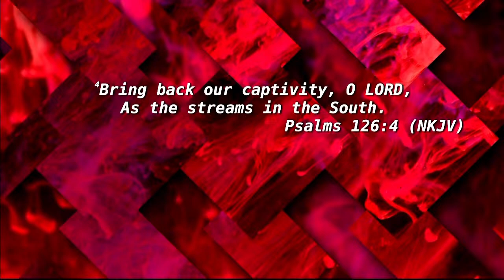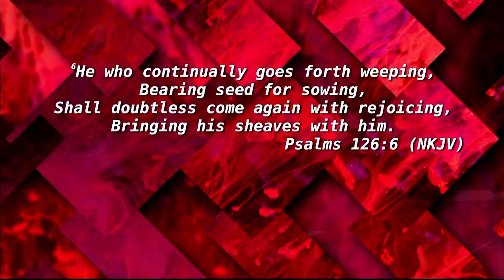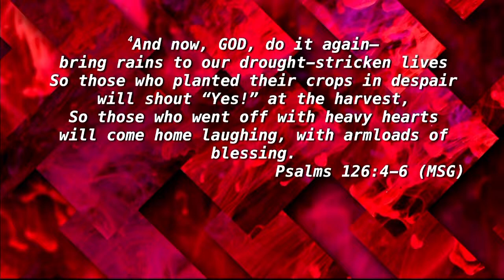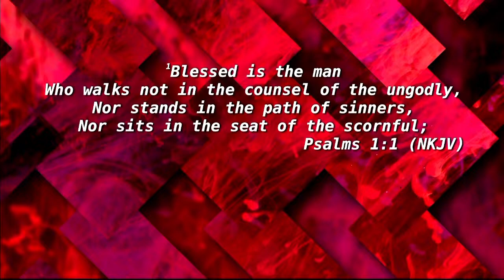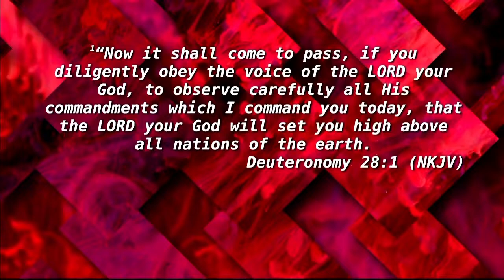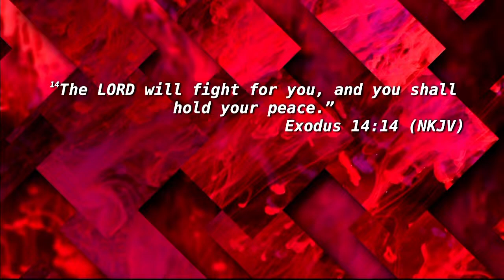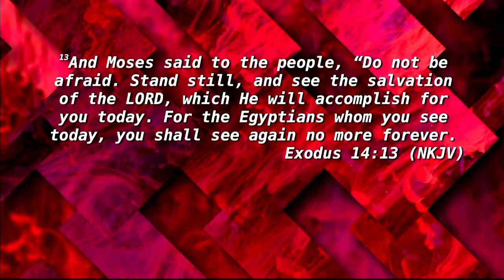A Divine Turnaround | Pastor Chuck Salvo | SERMON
Pastor Salvo dives into the transformative power of faith and obedience to God. Using Psalm 126 as a foundation, he explores the theme of Divine turnarounds, emphasizing how God can change even the direst circumstances. Pastor Salvo passionately discusses the importance of trusting in God's goodness, aligning our lives with His Word, and overcoming personal and spiritual bondage.

0:00 - Introduction and call to open Bibles to Psalm 126
0:44 - Prayer for repentance and deliverance
1:38 - Psalm 126
2:03 - Explanation of Psalm 126:6
2:39 - Nations fall due to sin
2:59 - Three ways nations perish: pestilence, war, famine
3:24 - Reference to Jeremiah's prophecy (Jeremiah 29:10)
3:46 - Discussion of Babylonian captivity (Psalm 126)
4:38 - Human nature and bondage
5:05 - God’s intervention leads to joy and laughter (Psalm 126:2)
6:04 - God is always good
7:19 - Trusting God even without understanding
7:27 - Believing in God’s goodness and rewards (Hebrews 11:6)
8:43 - Blessing through obedience (Psalm 1:1-3)
9:51 - Commitment and blessing (Deuteronomy 28:1-2)
10:03 - Obedience and being born again (John 3:3)
11:59 - Aligning life with God’s word (Psalm 1:2)
12:23 - The living and active word of God (Hebrews 4:12)
12:50 - Idols and spiritual focus
13:18 - God calls for deeper intimacy
13:50 - Example from Pastor Benny Hinn
14:56 - God desires intimacy
15:27 - Importance of undivided attention
16:14 - Strength through trials
16:37 - Growing in the valley
17:09 - Assurance of salvation through faith (Romans 10:13)
17:29 - Importance of believing without always seeing results
18:07 - Examples of Divine turnarounds: Lazarus, woman with the issue of blood
19:06 - Moving in unison with God’s will (Ezekiel 1:20)
19:31 - Reigning with Christ during the Millennium (Revelation 20:6)
20:16 - Budgeting and managing finances responsibly
20:28 - Judgment Seat of Christ (2 Corinthians 5:10)
21:09 - Responsibility and accountability before God
22:00 - Historical and modern-day persecution of Jews
23:05 - Support for Israel (Genesis 12:3)
24:23 - History of Israel’s conflicts: 1948, 1967
24:46 - Radical attacks on Israel and its defense
25:41 - Condemnation of hypocrisy and spiritual deception
26:43 - Feast of Purim and story of Esther
28:52 - Defending against enemies and divine justice (Exodus 14:13)
30:01 - Parallels between Israel’s bondage and personal struggles
31:01 - Importance of trusting God in difficult times
32:28 - Significance of solar eclipses and biblical prophecy
33:39 - Call for believers to trust in God’s supernatural power
34:06 - Three reasons bad things happen: sin, the devil, and God’s testing
35:10 - Divine intervention at the Red Sea (Exodus 14:13-14)
37:07 - God’s mercy, faithfulness, and love
39:01 - Obedience flows from love for God (John 14:15)
40:00 - Altar call and invitation for salvation

FIREWRSHP Instagram | @firewrshp
Abba Missions Instagram | @abbamissions